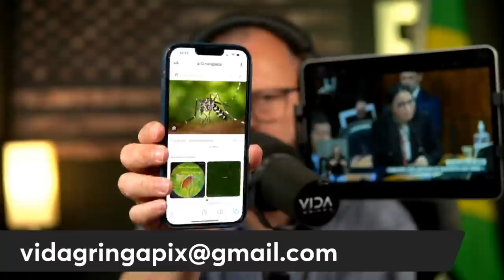"Bomba‼️ O xeque-mate no inquérito das ONGs deixa o governo sem respostas"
Olá, pessoal! Sejam todos muito bem-vindos ao nosso canal. Hoje temos uma notícia bombástica que vai abalar o cenário político. Sou [seu nome] e neste vídeo vamos discutir o xeque-mate no inquérito das ONGs, deixando o governo sem respostas.  É uma verdadeira bomba! O inquérito das ONGs revelou informações que deixaram o governo sem argumentos sólidos para responder. Vamos analisar as consequências dessa reviravolta e o que isso significa para o cenário político.